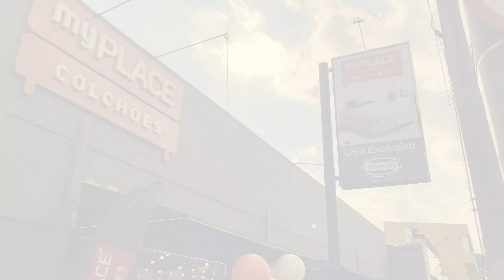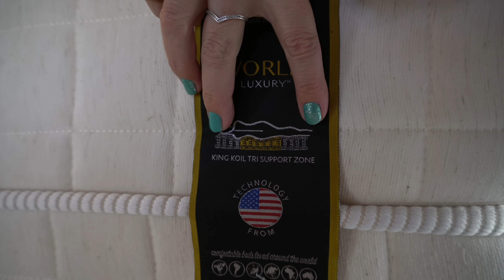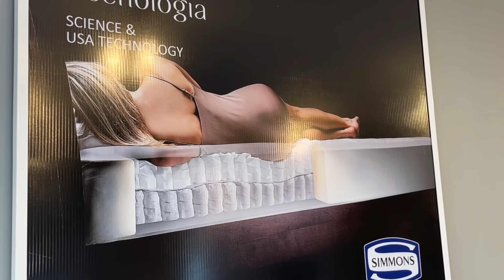COMO ESCOLHER O COLCHÃO IDEAL PARA CADA TIPO DE PESSO E SITUAÇÃO